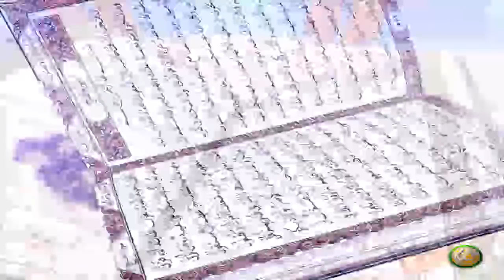Dora E Tadabur AlQuran | Pashto Bayan EP51 | دورہ تدبر القرآن الکریم